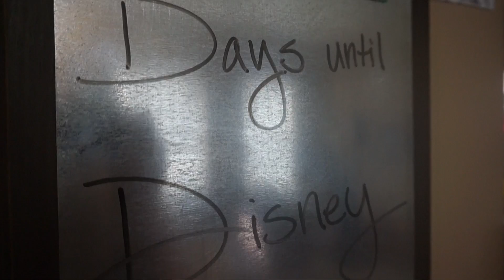Cat Birthday! | 8.10.16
MAIL:
5016 Spedale Court #177